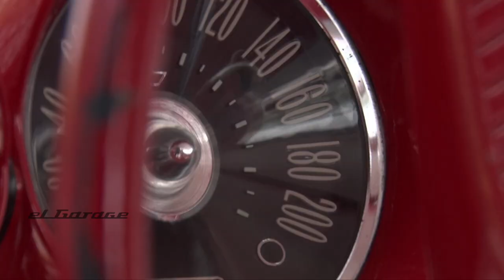EL FALSO IMPALA: Chevrolet Biscayne - 1959 | Pocos en circulación | El Garage Tv